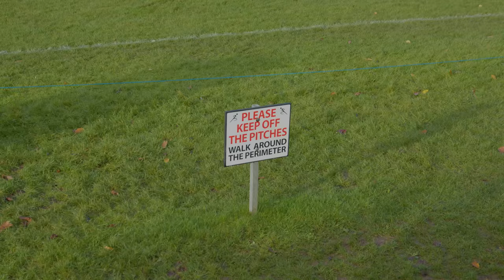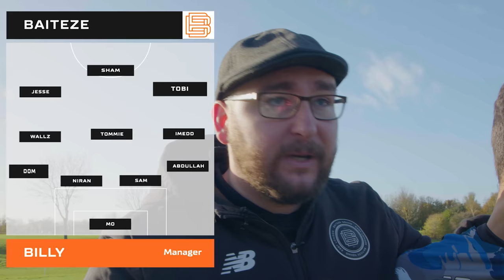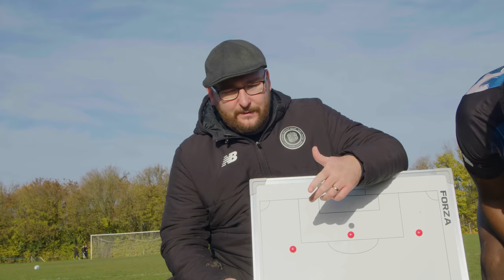INTENSE BATTLE IN HARLOW! | ESSEX CUP | VS RISDON WOOD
GO AND FEAST AT THE BEST BURGER RESTAURANT!